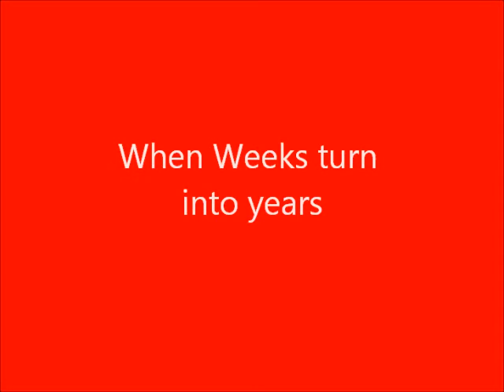28 months later promo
a quick promo for the intro of 28 months later which i hope to make with a couple of friends in the future. enjoy